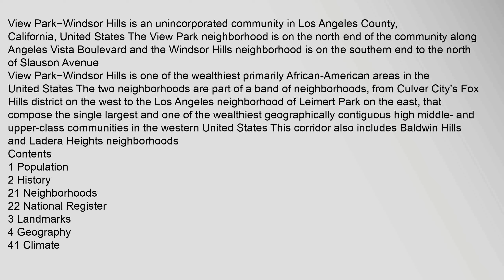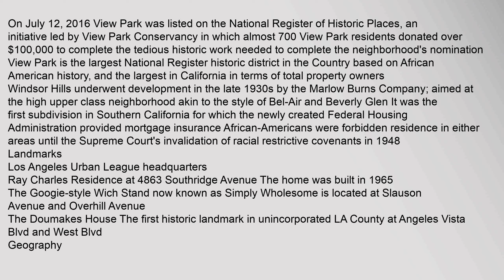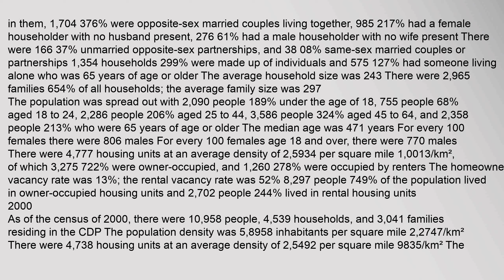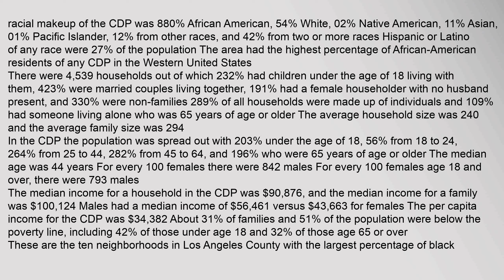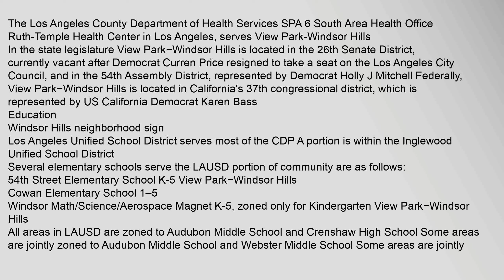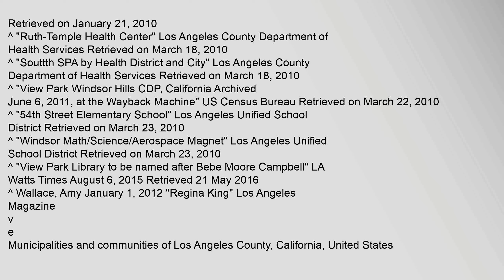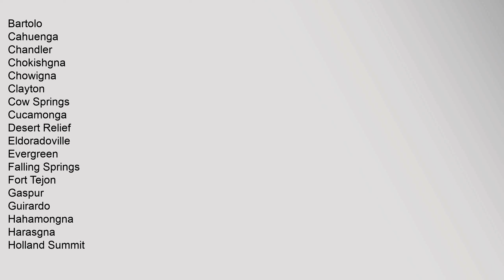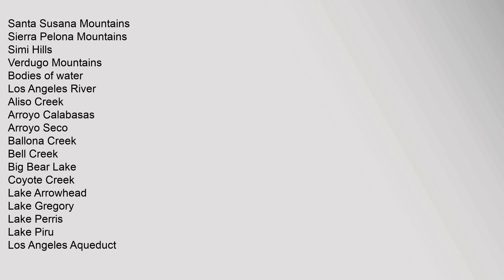View Park–Windsor Hills, California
View Park−Windsor Hills is an unincorporated community in Los Angeles County, California, United States The View Park neighborhood is on the north end of the community along Angeles Vista Boulevard and the Windsor Hills neighborhood is on the southern end to the north of Slauson Avenue
View Park−Windsor Hills is one of the wealthiest primarily African-American areas in the United States The two neighborhoods are part of a band of neighborhoods, from Culver Citys Fox Hills district on the west to the Los Angeles neighborhood of Leimert Park on the east, that compose the single largest and one of the wealthiest geographically contiguous high middle- and upper-class communities in the western United States This corridor also includes Baldwin Hills and Ladera Heights neighborhoods2
Contents
1 Population
2 History
21 Neighborhoods
22 National Register
3 Landmarks
4 Geography
41 Climate
5 Demographics
51 2010
52 2000
6 Parks and recreation
7 Government
8 Education
9 Emergency services
91 Library
10 Notable residents and natives
11 See also
12 References
Population
Thview park–windsor hills california View Park–Windsor Hills, California